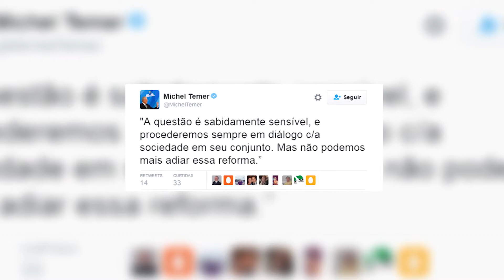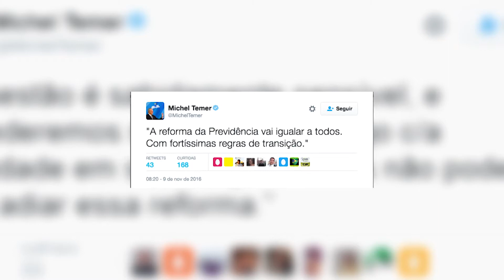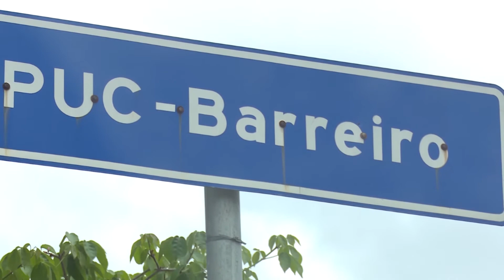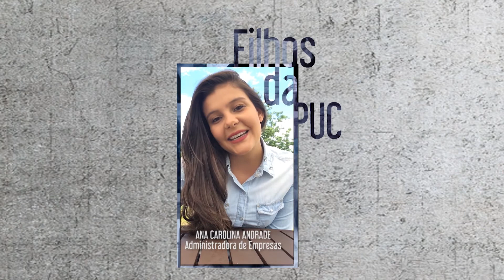Conexão Vestibular 2017 - 13/11/2016 - Bloco 04 - Reforma da Previdência